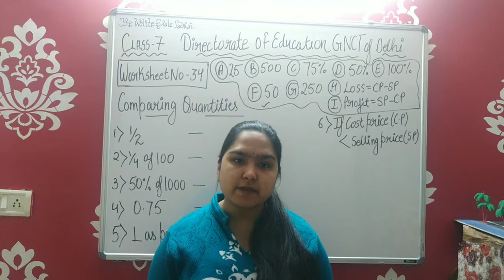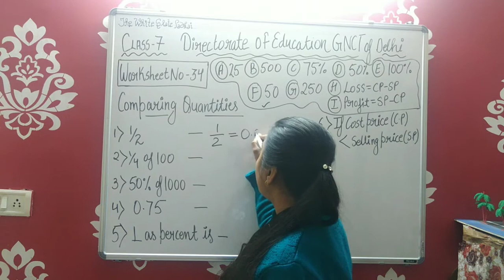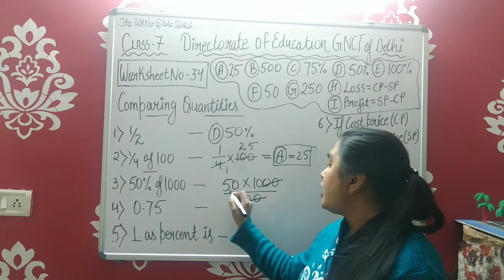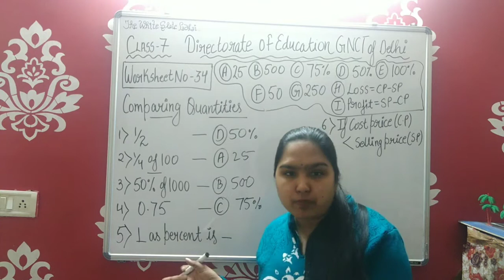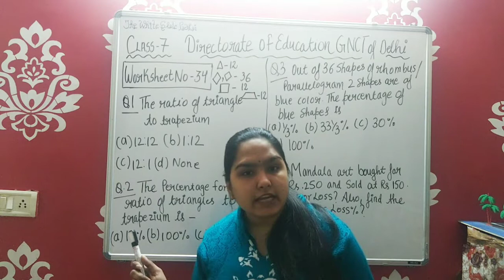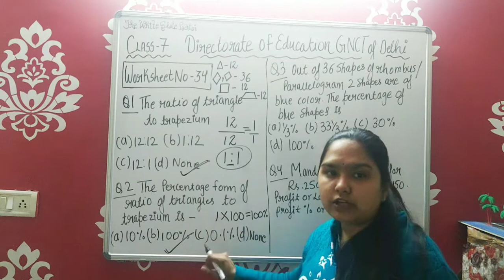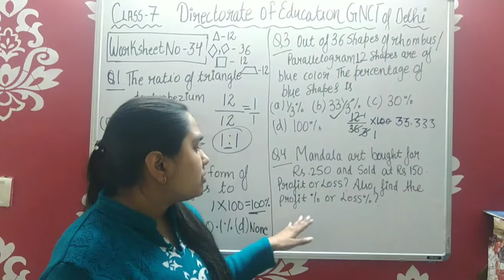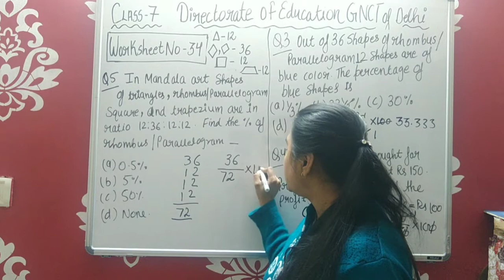DOE | Class 7 | Maths | Worksheet 34 | delhi government worksheets